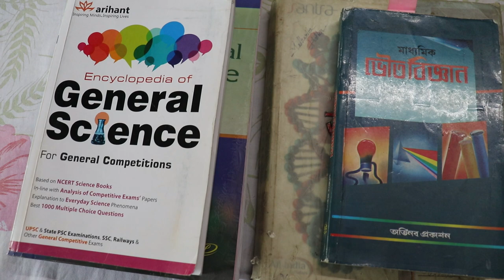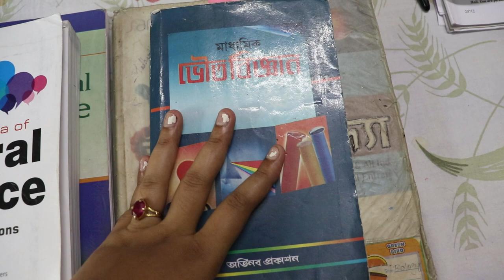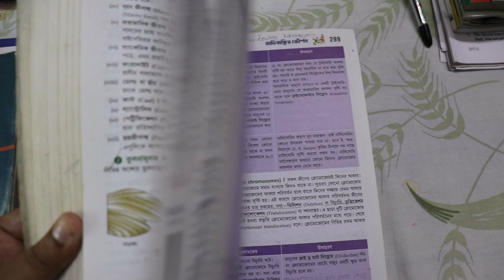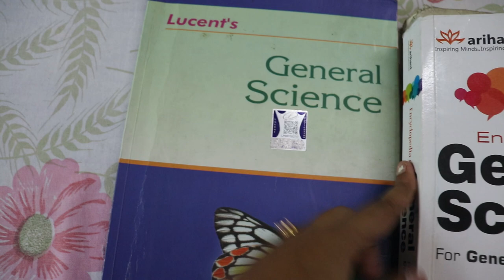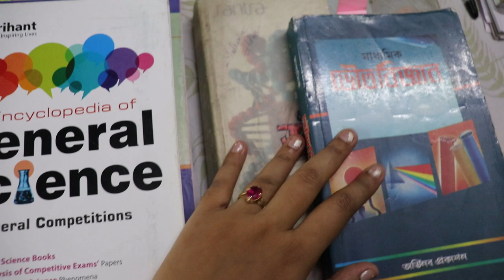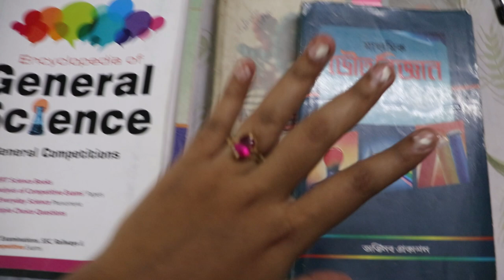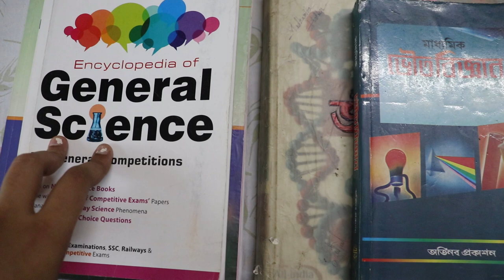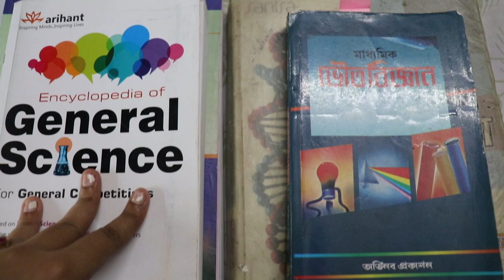Books for the science portion of WBCS | Bengali and English version | Competition Edge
hey guys..
I hope you like this video and it helps you to choose the right option..
Bye..!